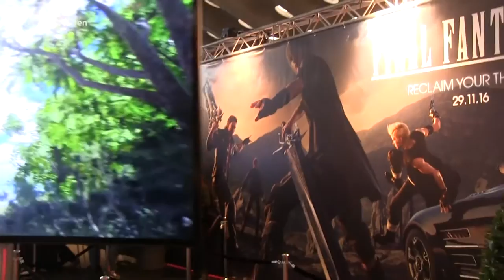Cosplayer Tom Roose over zijn uitzonderlijke hobby op Gameforce 2016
Onze reporter trok naar Gameforce,  de grootste gaming beurs van België. Tussen honderden jonge gamers liep hij Cosplayer Tom Roose tegen het lijf.

Een interview over zijn League Of Legends-Poro cosplay en waarom hij cosplay aan jongeren aanraadt drong zich aan.

Reportage door:
Kevin Neyt